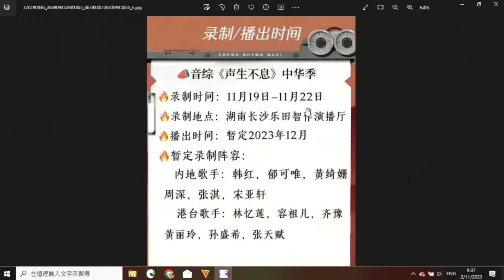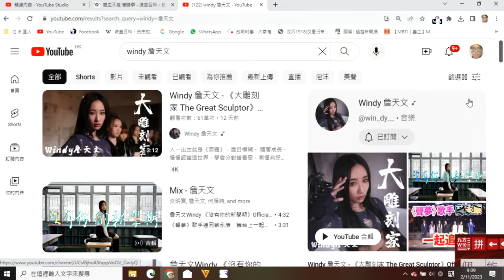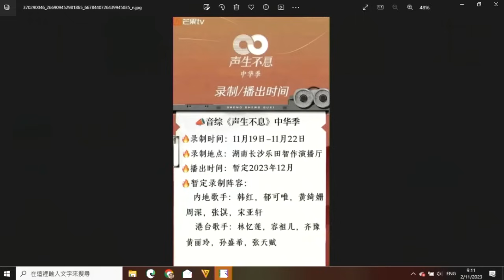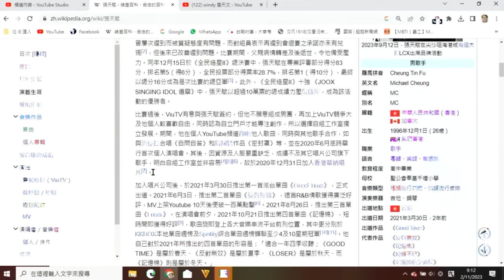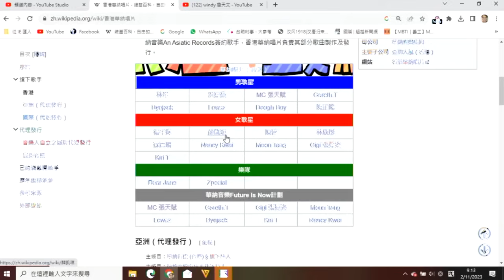無厘政經119b 聲生不息中華季:確認姜濤無份/張天賦成績會好過炎明熹?/羅密歐與祝英台:今年最爛劇集 20231103